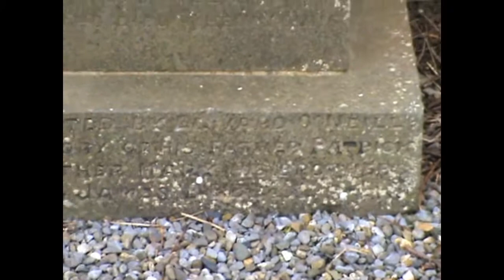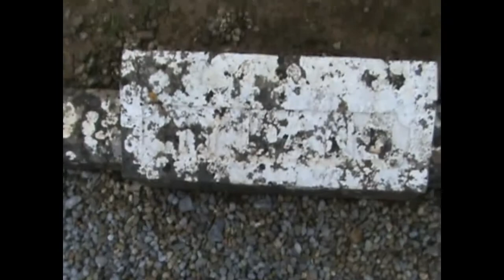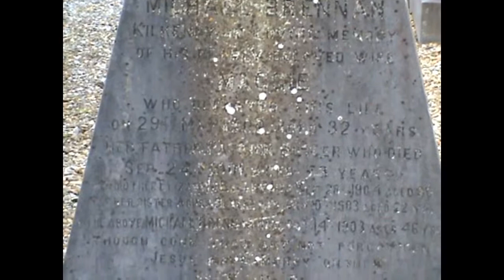5 Section Rows 21 & 22 Foulkstown Cemetery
Video catalogue of the graves in Foulkstown cemetery, Kilkenny, Ireland.  Foulkstown is one of the two main cemeteries in Kilkenny city.  For a map showing the different sections in the cemetery, please got and follow the links.